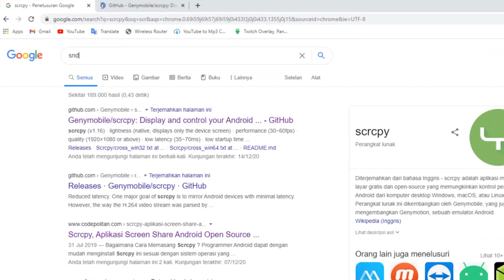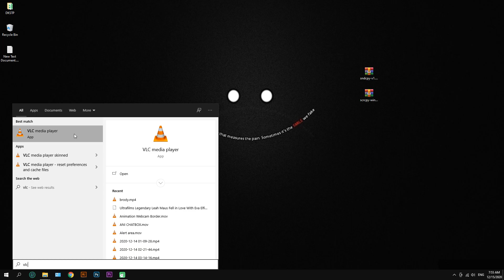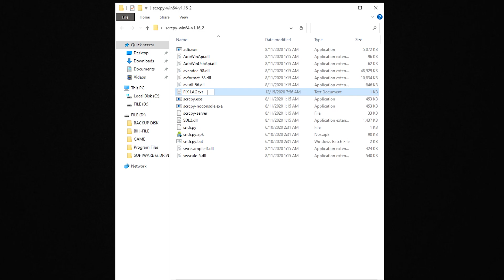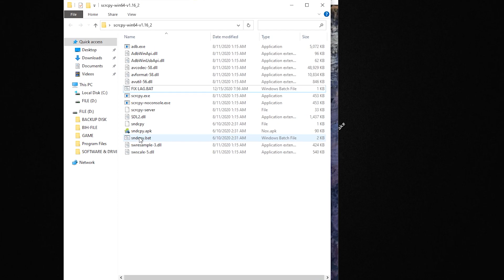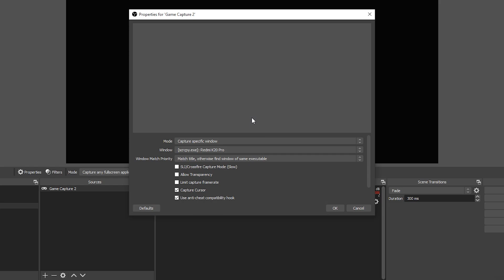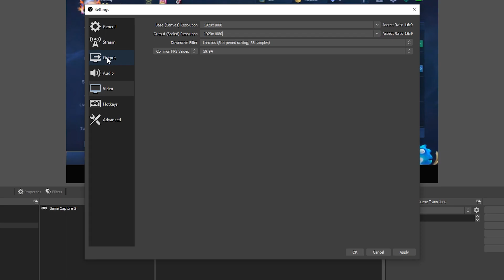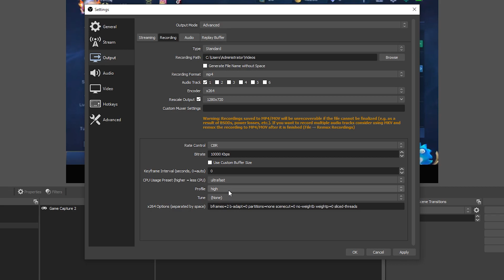FIX LAG SCRCPY - SNDCPY + OBS STUDIO 2021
Requirements :
- The Android device requires at least Android 10.
- VLC must be installed on the computer.
-  Enabled adb debugging